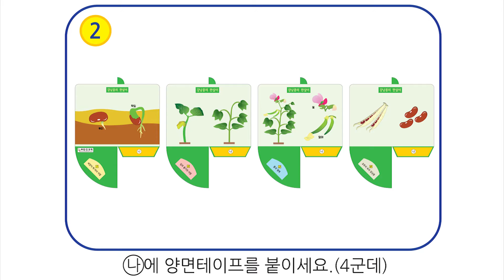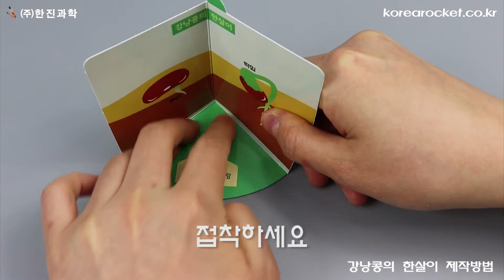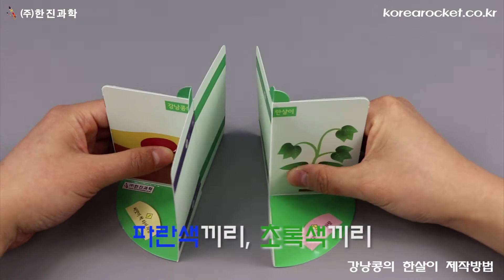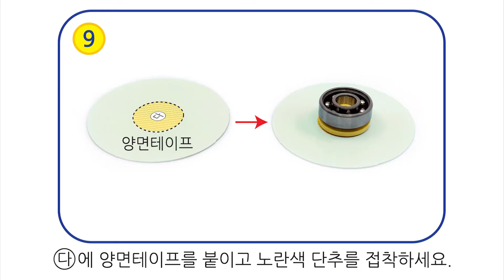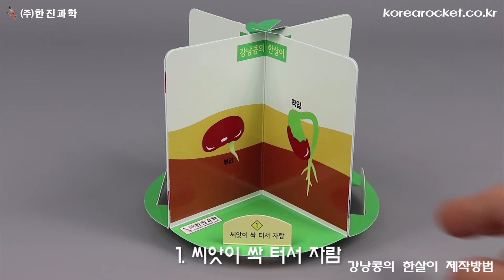[한진과학]강낭콩의 한살이 제작방법(HD)